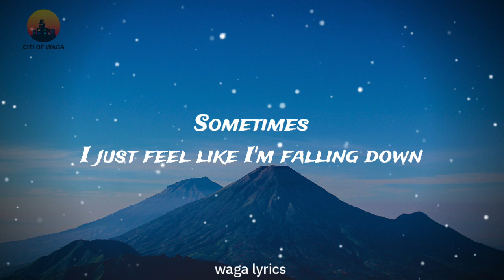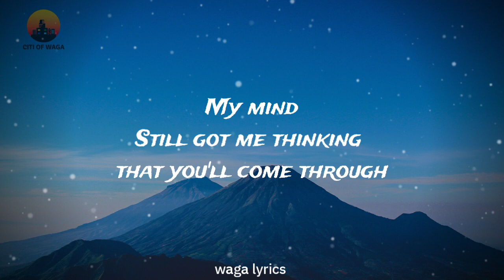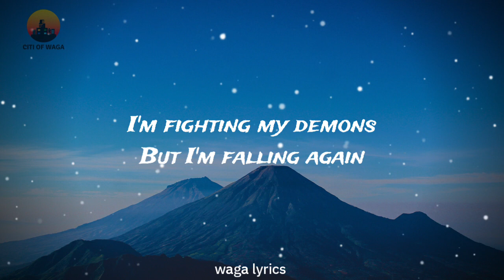Levent Geiger - fck i wish (Official Video Lyrics)